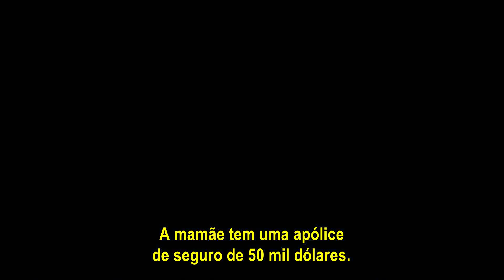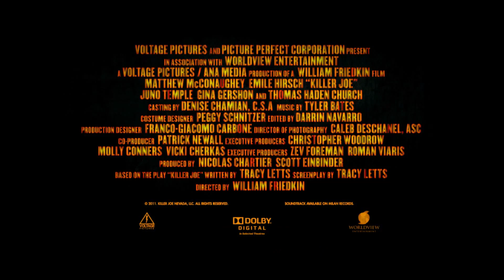Killer Joe - Matador de Aluguel - Trailer Legendado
Na trama do filme, o traficante de drogas Chris tem seu estoque roubado por sua mãe. O prejuízo de seis mil dólares deve ser pago a tempo ou ele será morto. Sem saída, ele recorre ao assassino Joe para eliminar sua mãe para ele poder ficar com o seguro de vida dela. Sem ter como pagar o assassino adiantado, Chris oferece a irmã Dotie ao assassino como garantia sexual até que ele consiga o dinheiro do seguro.

O filme é dirigido por William Friedkin (O Exorcista) e tem no elenco Matthew McConaughey, Emile Hirsch, Juno Temple, Thomas Haden Church e Gina Gershon.